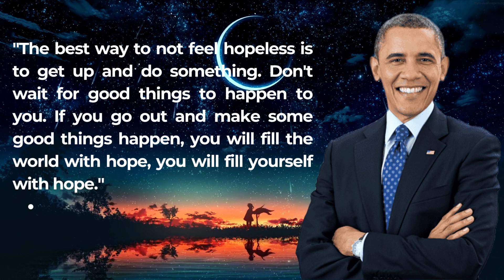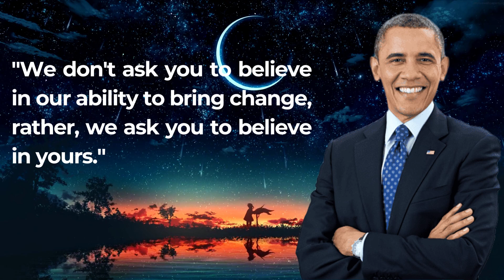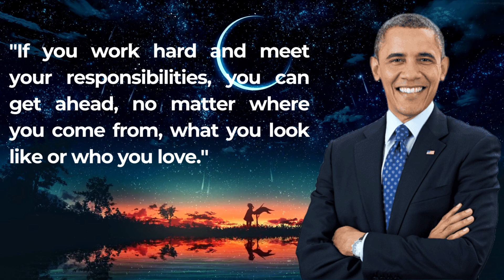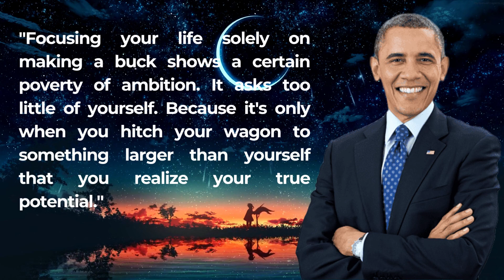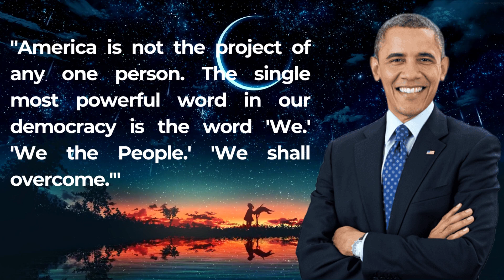Inspirational Barack Obama Quotes || Wisdom and Leadership for a Better World || Hope & Motivation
Barack Obama, the 44th President of the United States, served from 2009 to 2017. He is a charismatic leader known for his inspirational speeches, commitment to change, and focus on social progress and unity. As the first African-American president, he left a lasting impact on American politics and global diplomacy.

Welcome to Quote of the Day, your daily oasis of inspiration and transformation. Each day, our team unveils a carefully selected quote that aims to touch your heart, stir your soul, and leave a lasting impression on your consciousness. Are you ready to embark on a remarkable journey of self-discovery and personal growth? Look no further! Our channel is dedicated to providing you with a thoughtfully curated collection of quotes from renowned leaders, philosophers, and visionaries.

Join our vibrant community of dreamers, thinkers, and doers as we explore the transformative power of words. Together, we will delve into the depths of life's challenges. Our channel will regularly feature quotes on a wide range of topics, including relationship issues, financial struggles, self-confidence hurdles, trust issues, beliefs, judgment, depression, body image concerns, and lack of emotional support. These quotes are designed to motivate and uplift you, offering solace, guidance, and the strength to find solutions. Let our channel be your daily source of empowerment and motivation.

Welcome once again to Quote of the Day, where each quote serves as a catalyst for your personal transformation.

Support us in spreading this message to change lives.